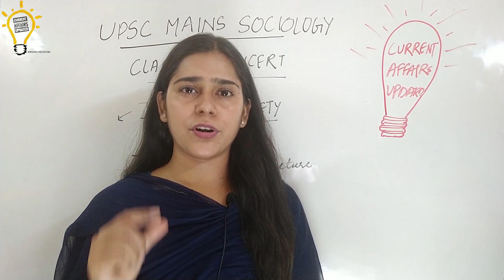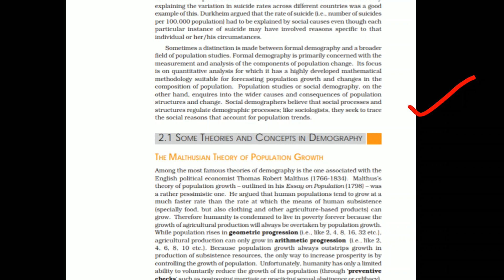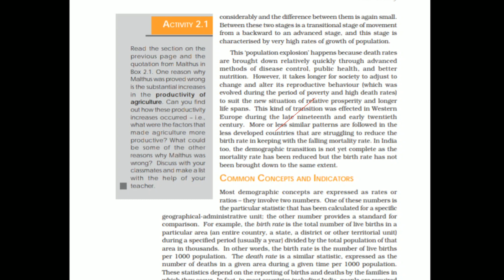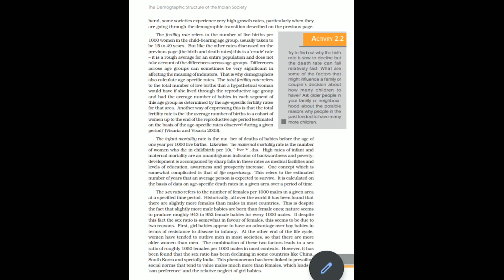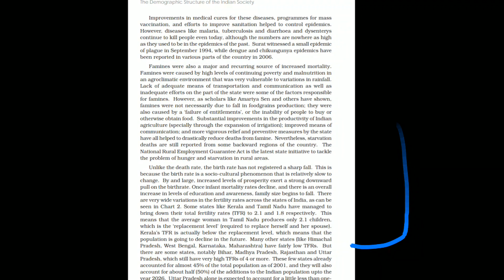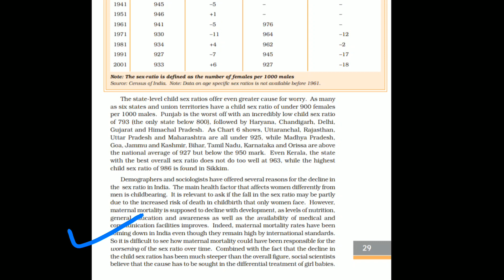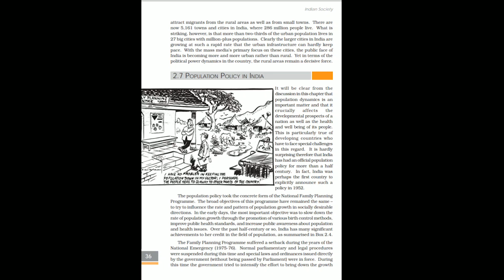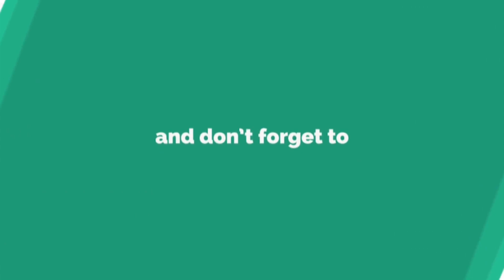L17: | DEMOGRAPHIC STRUCTURE OF SOCIETY | Paper 2 | Sociology for UPSC CSE/IAS | NCERT |MADHU JOSHI